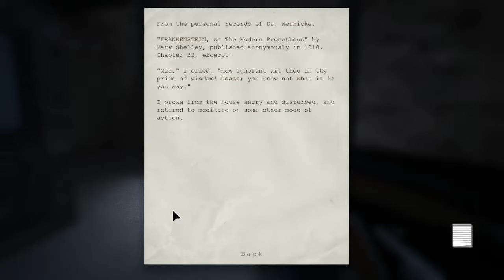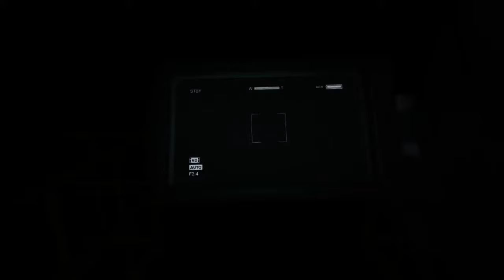Outlast (Normal) Part 11 They lied to me i thought it was going to be a easy way out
Please Read: Outlast contains intense Violence, Gore, Graphic, sexual content, and strong language

In the game i am: Miles upshur an investigative reporter